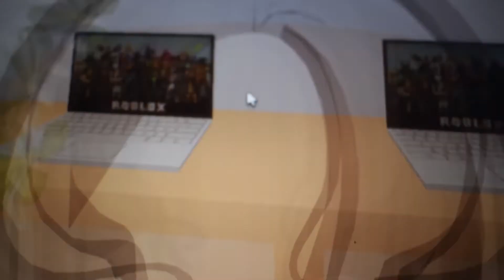deja vu [roblox cover]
Hope u enjoyed watching this video
follow me on roblox-Pinky_1723
anyways see ya
Bye!!